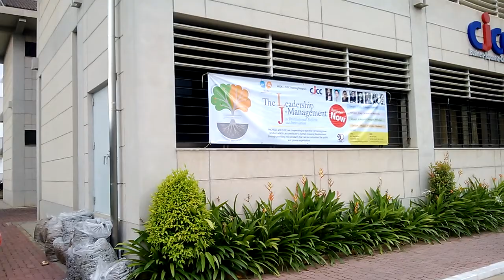Institute of Foreign Languages IFL - Cambodia Training Institution - Visit Khmer Cambodia Education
Institute of Foreign Languages IFL
Cambodia Training Institution
Visit Khmer Cambodia Education